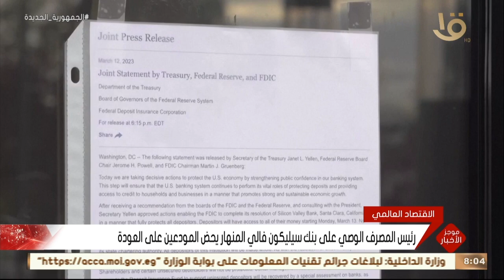موجز الثامنة .. الرئيس السيسي يستقبل وفدا إيطاليا برئاسة نائب رئيس الوزراء الإيطالي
صباح الخير يا مصر | موجز الثامنة .. الرئيس السيسي يستقبل وفدا إيطاليا برئاسة نائب رئيس الوزراء الإيطالي